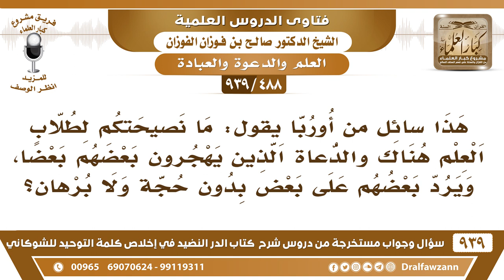[488 -939] ما نصيحتكم لطلاب العلم في أوروبا حيث يردون على بعضهم البعض ويهجرون بعضهم البعض..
-[488 -939] السؤال: هذا سائل من أوربا يقول: ما نصيحتكم لطلاب العلم هناك والدعاة الذين يهجرون بعضهم بعضا، ويرد بعضهم على بعض بدون حجة ولا برهان؟
الجواب: هذا لا يجوز ما داموا أنهم دعاة وطلبة علم لا يجوز أنه يهجر بعضم بعضا الناس ما يقبلون منهم إذا شافوهم هم أنفسهم  متعادين ومتقاطعين، الكفار ما يقبلوا به لا بُدّ أن الإخوة يتعاونون ويتآلفون وينبهون على الأخطاء فيما بينهم يتناصحون بينهم  ولا يظهرون الاختلاف أمام الكفار؛ لأن الكفار سيشمتون بهم ولا يقبلون منهم الدعوة.
للاشتراك في قناة الشيخ صالح الفوزان

للاستفسار والإقتراحات والدعم
رئيس الفريق
لمشروع كبار العلماء